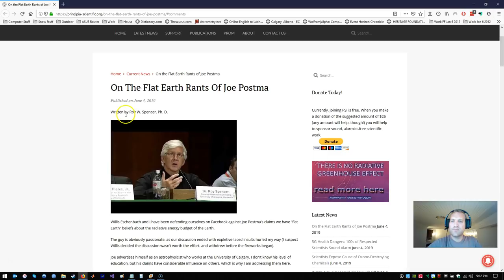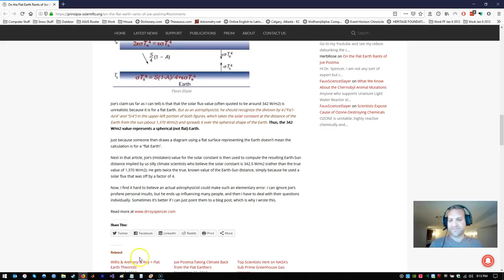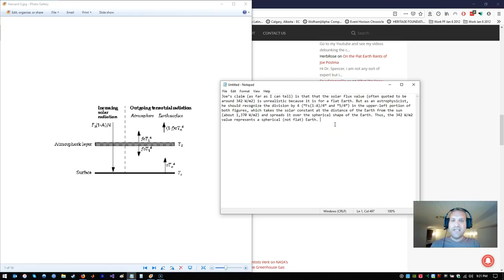Response to Roy Spencer Regarding His Support of Flat Earth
Roy Spencer published an article today stating that I am incorrectly ranting about the fraud of flat Earth theory making its way into modern physics via climate science.  I analyze his statement and expose that climate science truly is indeed flat Earth theory: it is baked into the mathematics!